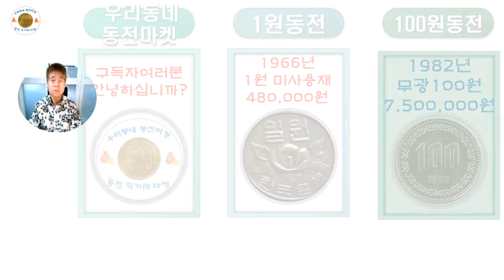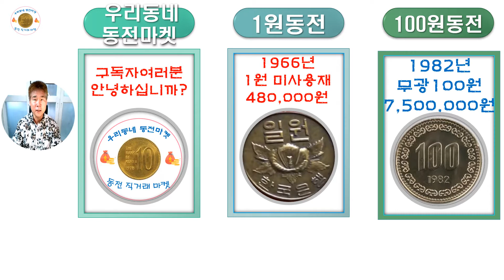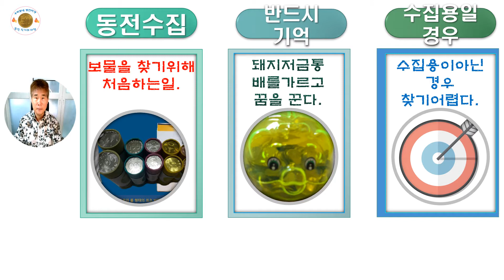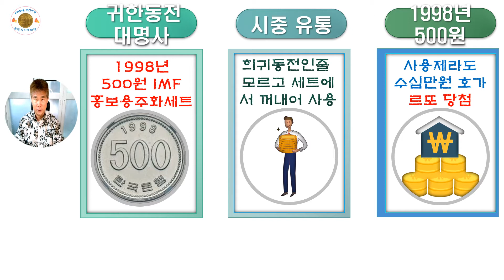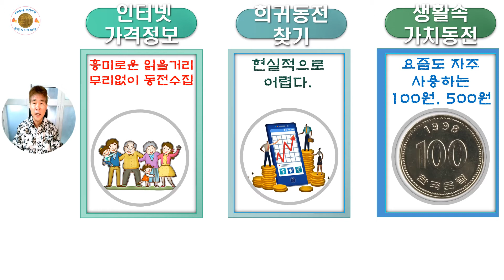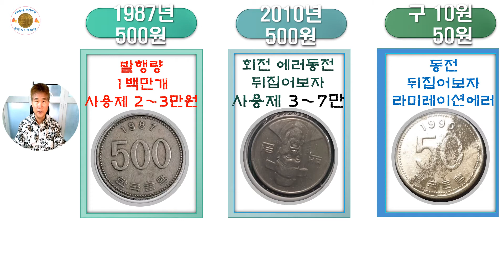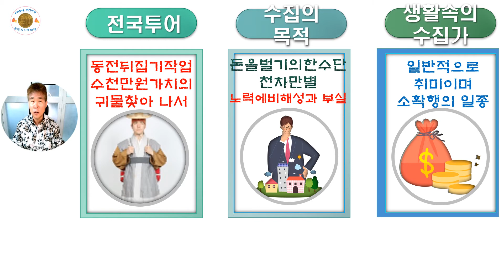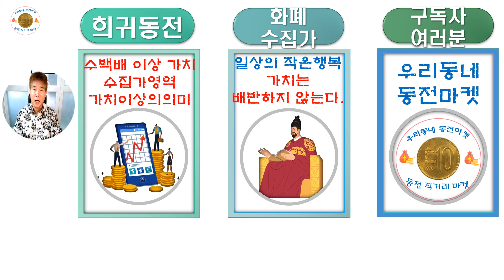나는 오늘도 동전을 찾아다닌다/10원이 10원이 아니고 100원이 100원이 아니다.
희귀 동전을 수집하는 수집가와 일반인들의 수집 방법과 가치를 평가하는 방법 그리고 온라인에 형성되어 있는 희귀 동전 가치의 진실과 실제 거래 방법에 대하여 자세히 알려드립니다.